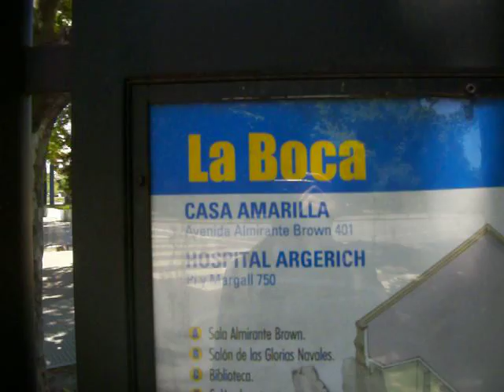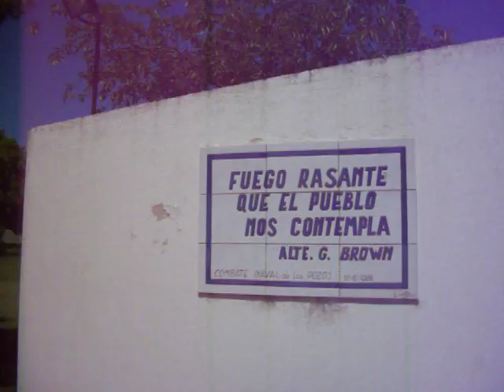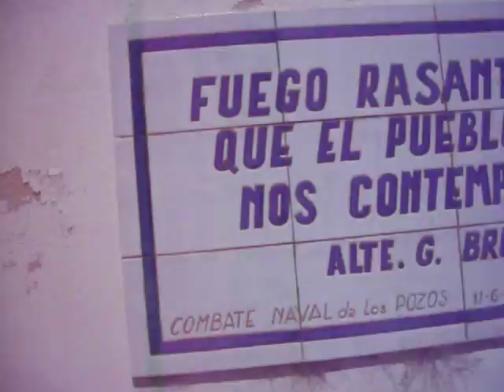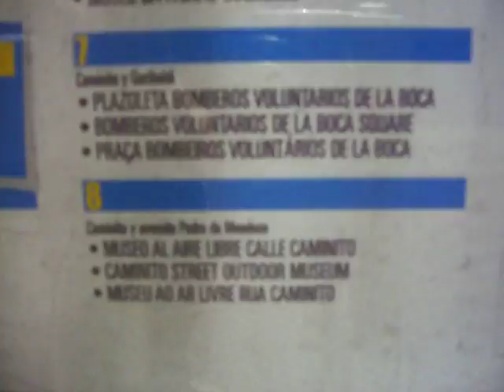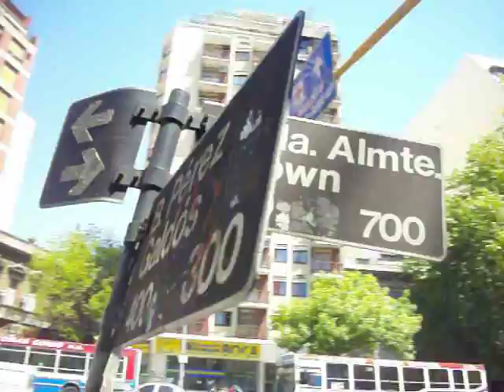LA BOCA - CASA AMARILLA - TORRE DEL FANTASMA - BUENOS AIRES ARGENTINA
- Barrio La Boca - "Casa Amarilla" y "Torre del Fantasma" - Ciudad de Buenos Aires, Argentina.

Para ver mas fotos videos, mapas, e información de Buenos Aires